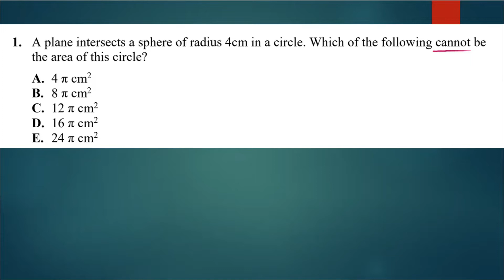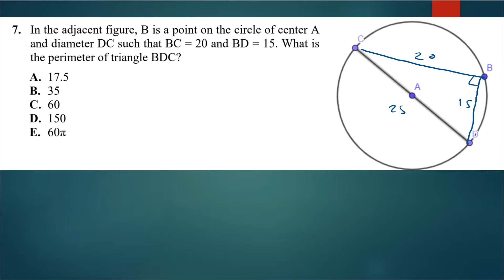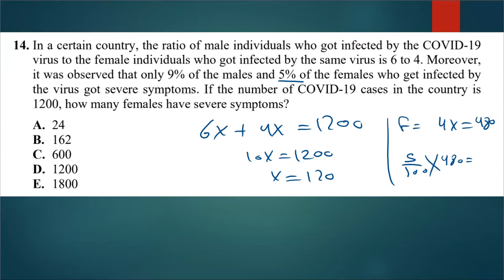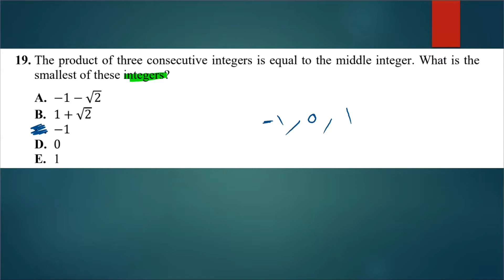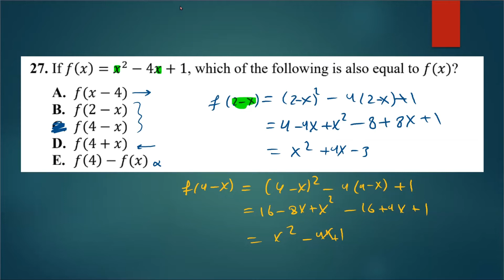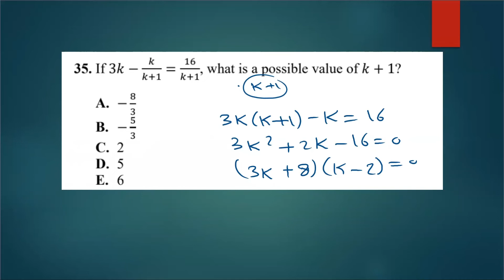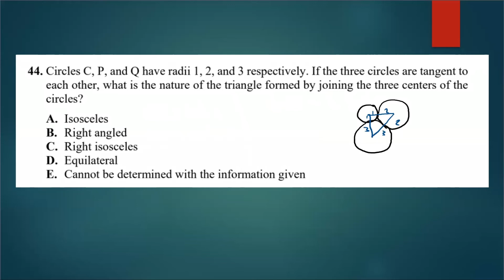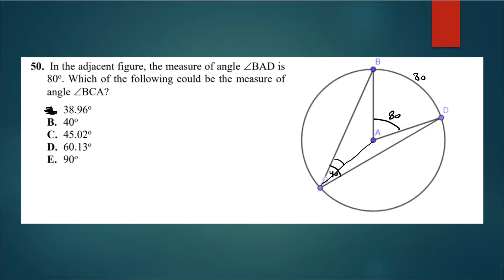est 2 Math Level 1 December 2020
Full explanation for a full official test